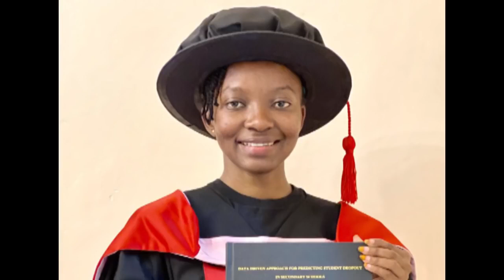Mwanamke huyu aliyezua gumzo kuwa na PHD katika umri huu | Alichomuambia mchumba wake